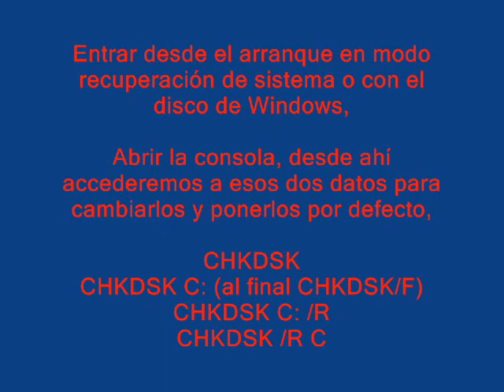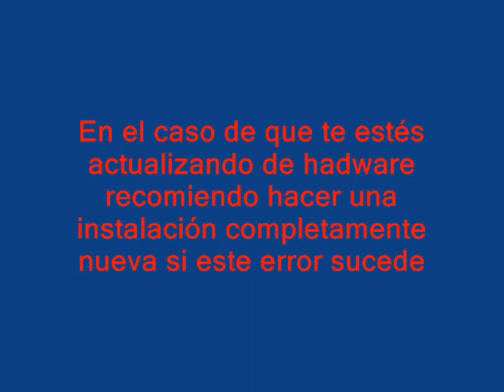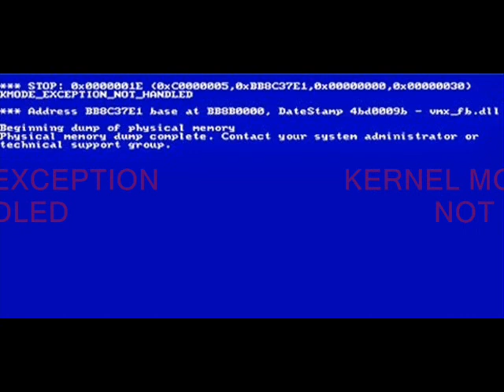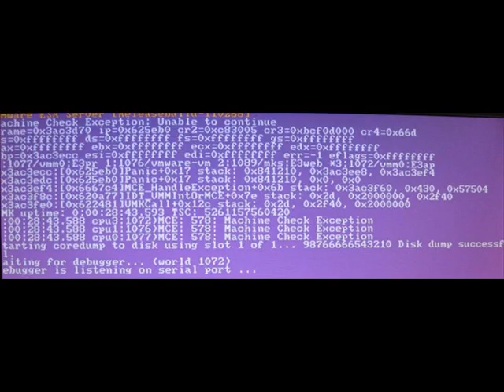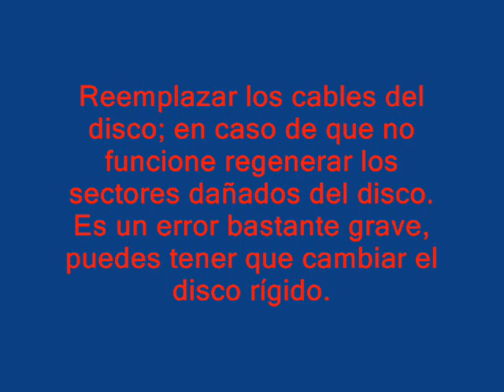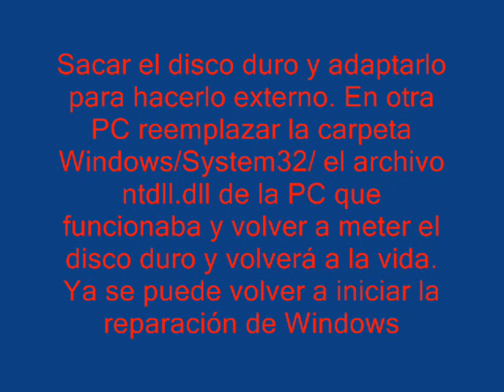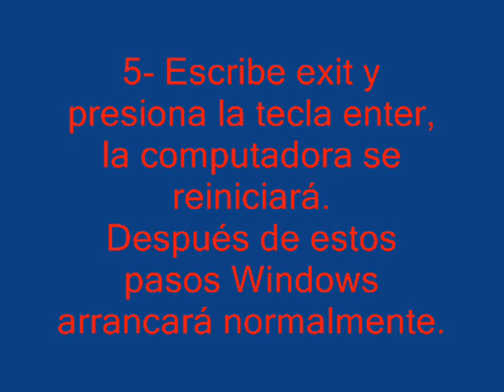Los pantallazos azules (solución)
Para más ampliación de problemas de pantalla azul consultar esta página